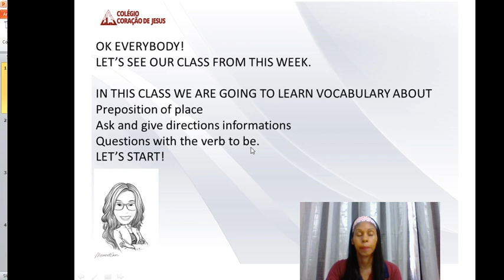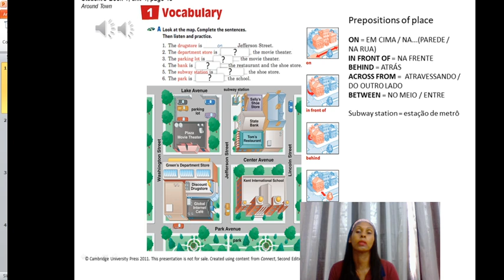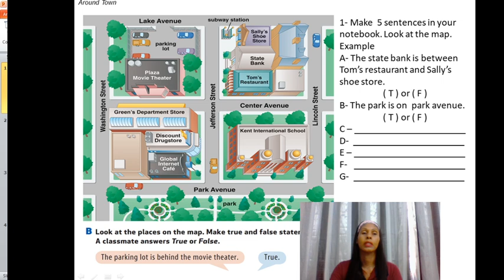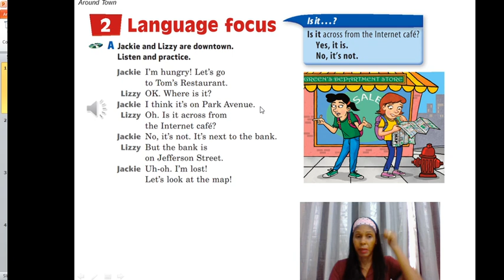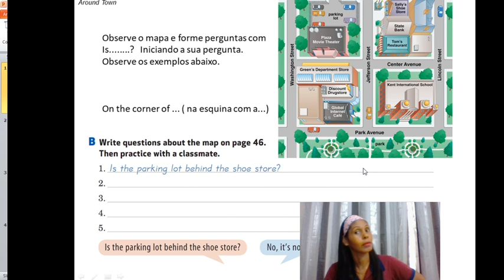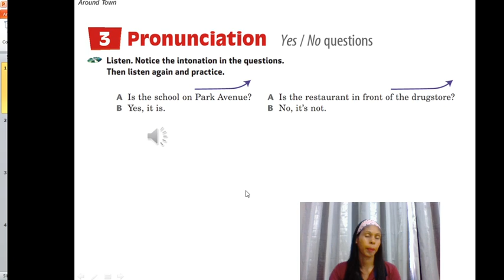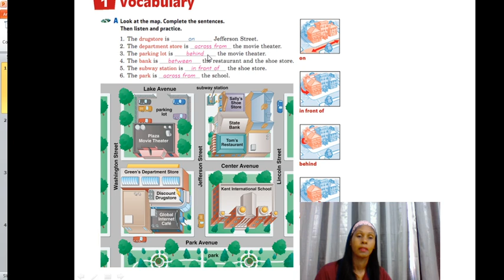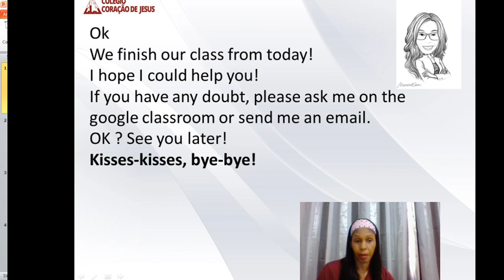6º Ano FII - Inglês - Aula 12 do dia08/06